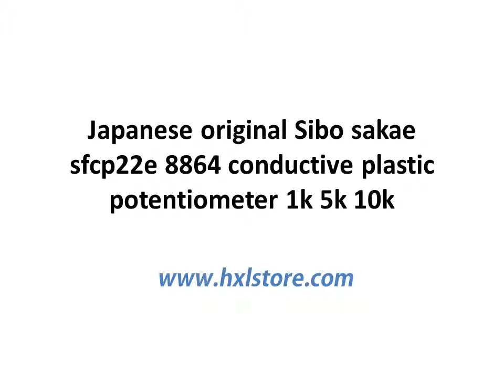$30.4 Japanese original Sibo sakae sfcp22e 8864 conductive plastic potentiometer 1k 5k 10k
About us:
Online Shopping of Fashion, Electronics, Mobile Phones, Digital Cameras, Laptops, Automotive, Clothing , Other Products at Best Price in china.